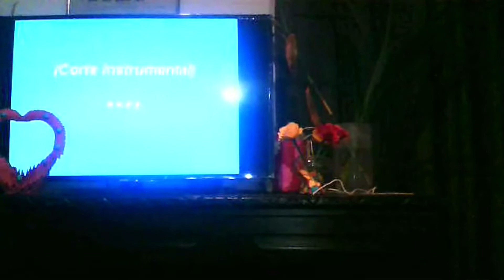HOMENAJE a MAMA , Domingo 09 de Mayo del 2021 por JOSE PALACIOS POLO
En especial a mi MADRE LUZ MAGDALENA POLO RECALDE (79)